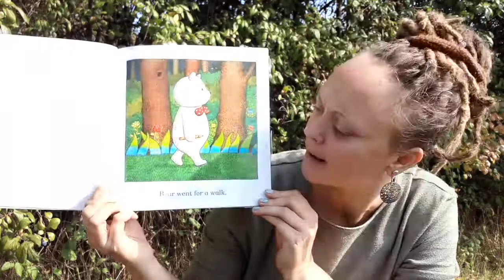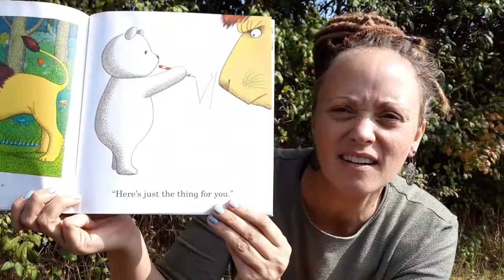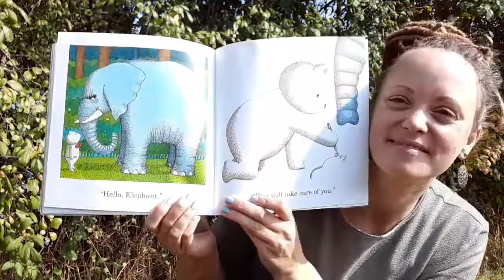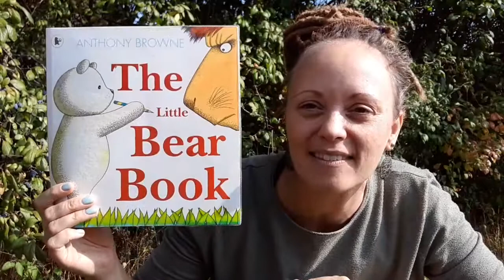The Little Bear Book by Anthony Browne 🐻 Where is he going? What is he drawing?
The Little Bear Book by Anthony Browne.

What animals can you see? 🐻 🦍 🐊 🦁 🐘 🐁